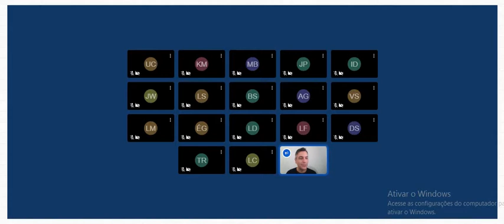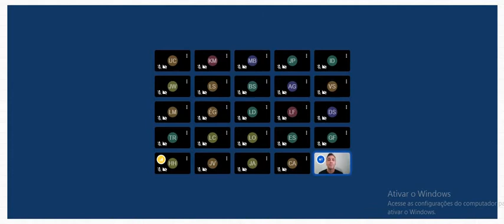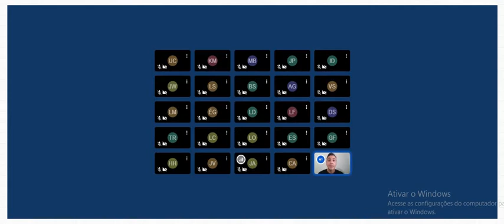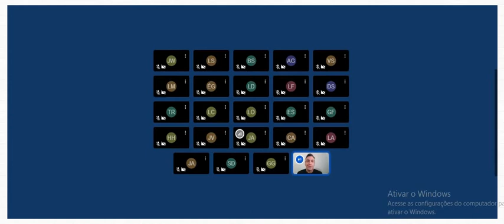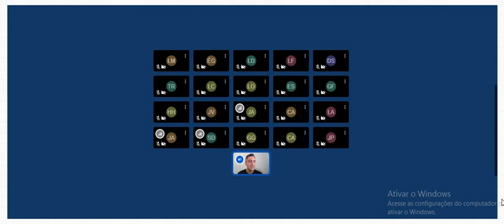07/07 História 3º EM - Segundo Reinado: Economia.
Prof Ivandro